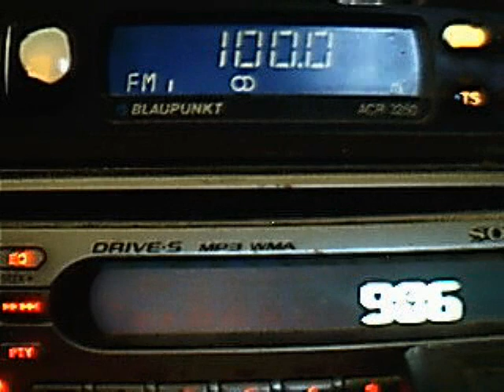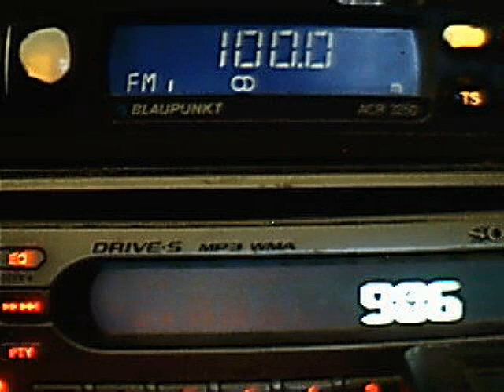focus fm dx in central bucharest